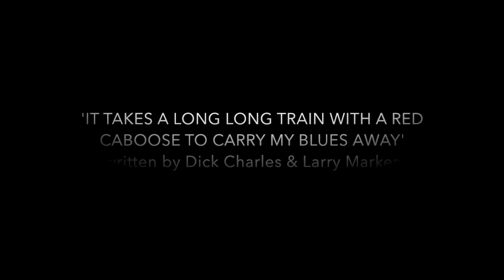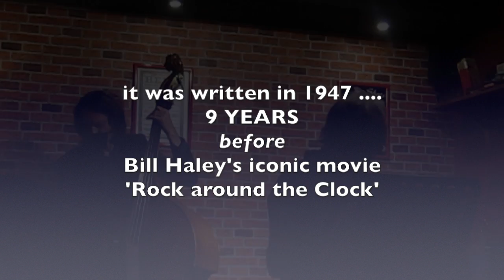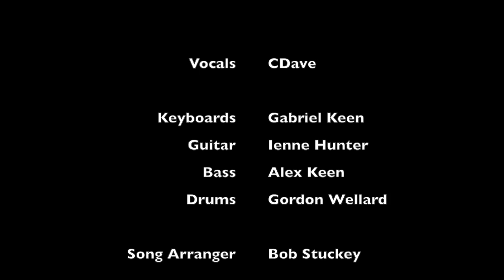It Takes a Long Long Train with a Red Caboose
This video is about It Takes a Long Long Train with a Red Caboose